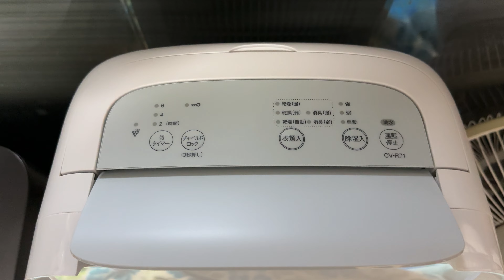CV-R71作動動画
シャープ除湿機CV-R71の操作音と作動音の動画です。